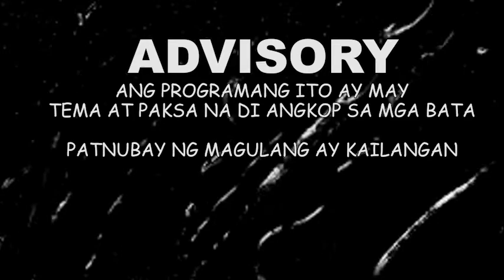ONLINE SELLING PART 1 - KWENTONG TAGALOG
Maraming salamat po sa pagsubaybay.

Gusto lang po namin ibahagi ang mga kwento ng buhay, pag ibig at mga karanasan ng bawat pinoy. Para po makapag bigay ng aral at insperasyon sa mga manonood.

Kung gusto nyo po magpa shout out magcomment lang po below sa comment section.